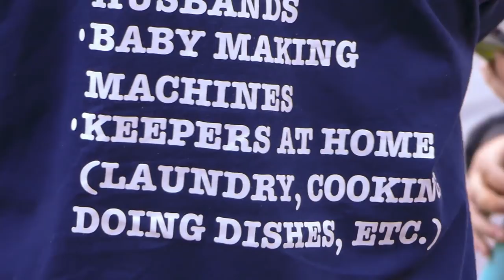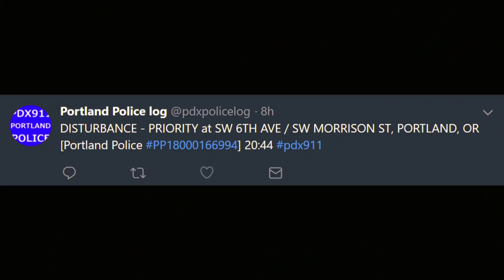Hell Shaking Street Preachers (5/19/18)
Preaching on the Streets of Downtown Portland. This was my first time going out and shooting an impromptu event with my Panasonic Lumix FZ300 camera. I haven't stopped documenting footage in downtown, since.